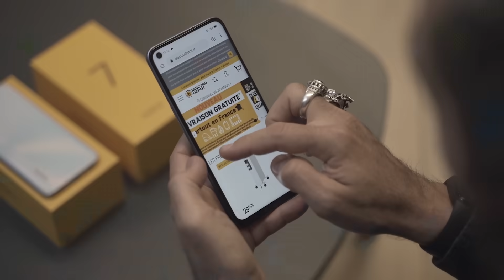Click & Drive - ELECTRO DEPOT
En période de confinement, nos magasins-dépôts restent à votre disposition en proposant 100% de nos produits et disponible sous 1 heure en drive sans contact devant votre magasin-dépôt.